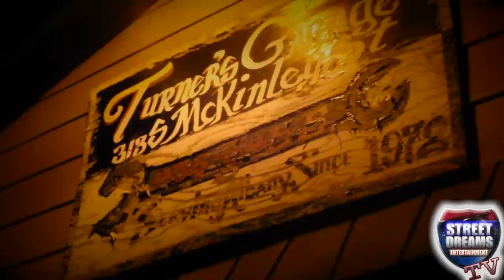A Tribute to Derrick Green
A Tirbute to Derrick Green, is a short viral of random clips from Derrick Greens life and edited to tracks by T.I " Live In The Sky" feat Jamie Foxx and " Wonderful Life" feat Akon. Edited by Shawty Spielberg.